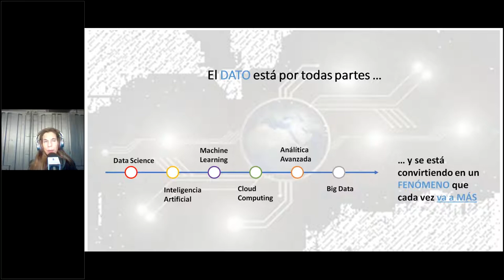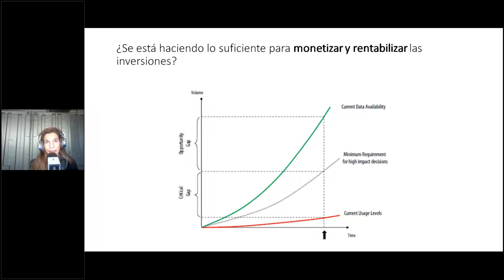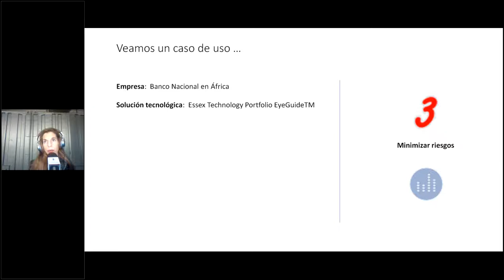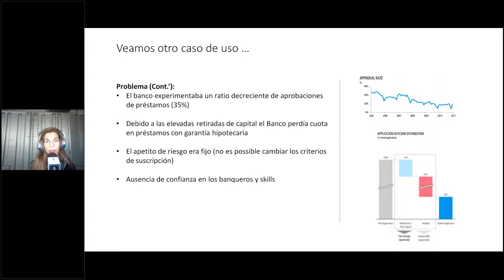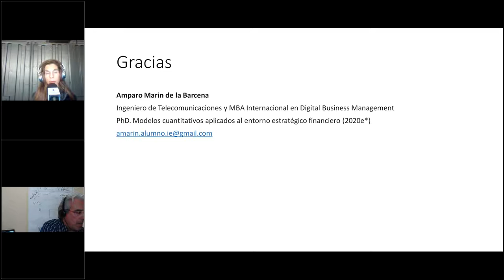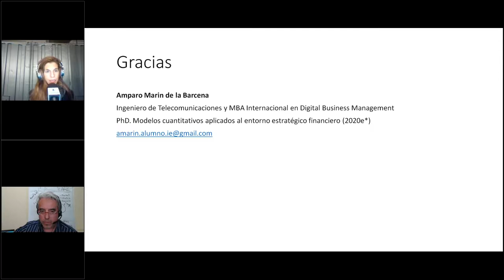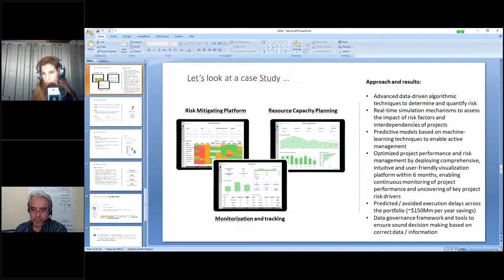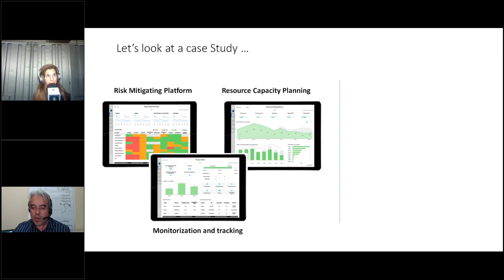WEBINAR: Monetización de datos: la gran oportunidad para las "Legacy"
¿Qué debe tener en cuenta una empresa tradicional para abordar un proyecto de Monetización de datos?

Webinar con:
- Amparo Marín de la Bárcena Grau, PhD. Universidad Politécnica de Madrid
- Rohit Gupta,  Managing Director de Essex Lake Group

DESCRIPCIÓN:
El concepto de monetización de datos no equivale a la venta de datos ni tampoco es nuevo. ¿Sabéis que su origen se remonta a 500 años atrás?

En este Webinar vamos a profundizar en la monetización de datos como una oportunidad para la mejora de márgenes y beneficios a corto plazo de las empresas. Destacaremos la importancia de desacoplar la Monetización de datos de la Transformación Digital, aspecto especialmente relevante para las compañías donde aún predominan los sistemas legacy.

La ciencia actuarial aplicada a la longevidad y la salud es la columna vertebral de las industrias de seguros de vida y salud y ha existido durante décadas. Lo mismo es cierto para el el conjunto "pronóstico del tiempo" y el mercado de "materias primas". Hay muchos otros ejemplos.

¿Qué hay de nuevo hoy por hoy?

¿Y qué pueden hacer las empresas "legacy" para aprovecharse de la ola de la monetización de datos?

En primer lugar el costo de la informática y el almacenamiento de datos ha disminuido drástica y rápidamente. El costo de la computación es aproximadamente una centésima parte de lo que era en la década de 1970. Y el costo por megabyte de almacenamiento de datos en 1956 ha caído de US $ 85,000 a $ 0.00002 hoy en dólares constantes.

Además las velocidades de conexión de cientos de megabits por segundo ahora cuestan solo decenas de dólares por mes (Fuente: The Economist). El resultado de esto es que las organizaciones instalaron una gran cantidad de sistemas, computadoras y software, para mejorar sus servicios, lo que resulta en la captura y el almacenamiento de enormes cantidades de datos. La mayor parte es, en el mejor de los casos, subutilizada.

En segundo lugar hoy existen técnicas analíticas muy avanzadas para procesar y analizar datos. Esto se acelera además por la aparición del uso compartido de código abierto que ha hecho que herramientas muy sofisticadas estén disponibles de forma amplia y económica. Y todos los días, se lanzan herramientas aún mejores y más rápidas.

Las empresas pueden y deben obtener beneficios operacionales de monetización de datos tan pronto como tres meses después de embarcarse en una iniciativa y consolidar esos beneficios en seis a doce meses, dependiendo de la iniciativa.

Sin embargo, deberán hacer algunos ajustes:

- Desacoplar la monetización de datos de la transformación digital. El hecho es que la transformación digital no es un precursor esencial para la monetización de datos. La mayoría de las empresas "Legacy" se han embarcado en importantes inversiones en transformación digital. Sin embargo muy pocos han pensado en la monetización de datos.

La monetización de datos no requiere transformación digital para generar un impacto significativo. Existe una idea errónea de que, aunque hay muchos datos, no es fácilmente accesible y, por lo tanto, no se puede utilizar para la monetización. Por supuesto cuantos más datos se recopilen y cuanto más estructurado y organizado sea el almacenamiento de esa información, mejor. Sin embargo con las herramientas disponibles en la actualidad la mayoría, si no todos los datos que las instituciones financieras capturan actualmente, pueden monetizarse rápidamente.

- Enfoque de arriba hacia abajo. Ponga a un miembro directivo a cargo del programa de monetización de datos. Ella o él deberían estar facultados para impulsar el cambio. Y al mismo tiempo incentivar a los diferentes departamentos a participar.

- Establezca objetivos financieros agresivos pero alcanzables con plazos de entrega en meses, no años.

- Trate de Reducir la complejidad de la monetización de datos. Si bien la complejidad debida a la gobernanza y los controles regulatorios son una realidad ineludible, la experiencia en casos reales demuestra que, con el enfoque correcto, las iniciativas de monetización de datos se pueden completar en una fracción del tiempo que se toma hoy por hoy.

Las causas de la complejidad interactúan exponencialmente, cierto: # múltiples iniciativas, # múltiples partes interesadas, # múltiples fuentes de datos, # múltiples herramientas de monetización, # múltiples plataformas generadoras de datos, etc..

Es poco probable disminuir esa complejidad interna a menos que las instituciones emprendan transformaciones culturales disruptivas hacia la simplificación, identificando y eliminando la complejidad innecesaria.

La monetización de datos puede ser una de las mayores oportunidades disponibles para las compañías "legacy" de servicios financieros. Es probable que sea una de las formas más rápidas y seguras de compensar los próximos contratiempos económicos y demás Cisnes Negros. ¿Están las empresas listas para el desafío?.